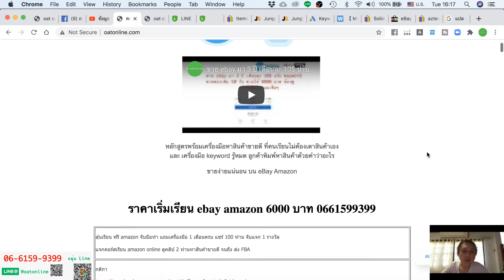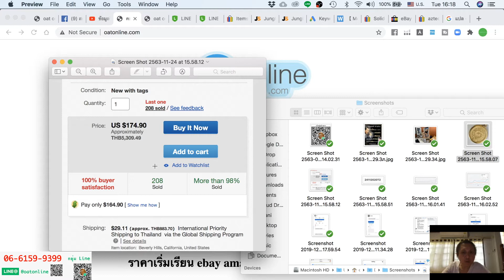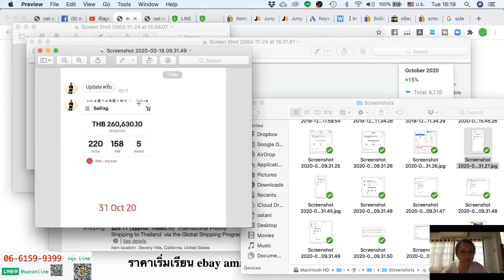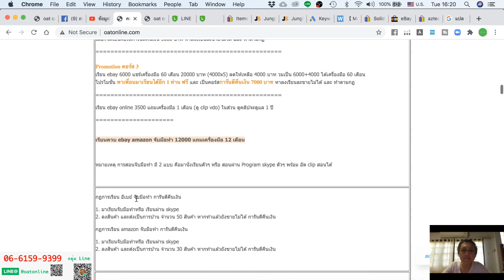สินค้าฝรั่งขายดีเทรนโต ของหา ยากแต่คนก็หา ถ้าใครมี ก็น่าหามาขาย